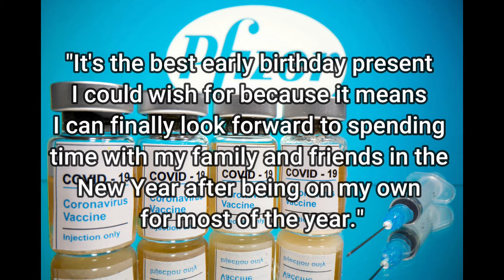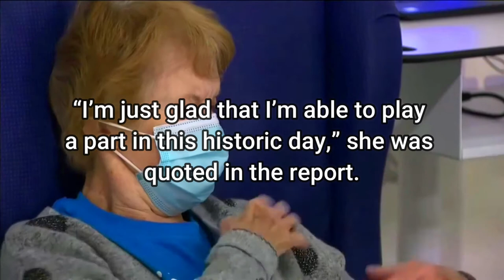THE FIRST PERSON IN THE WORLD WHO RECEIVED THE FIRST PFIZER JAB IN UK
Hey everyone! A British woman and a Filipina nurse made history. Now it is here, the first person in the world who received the first Pfizer jab in the UK.